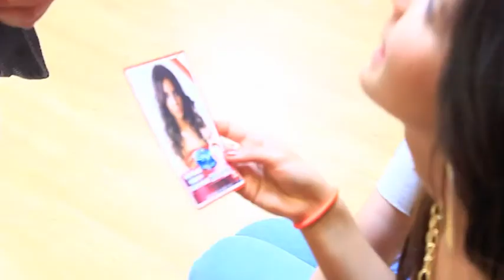MISS ELEGANCE BELUX 2013 @ REPETITION PART 2